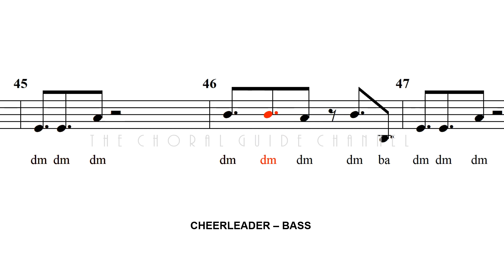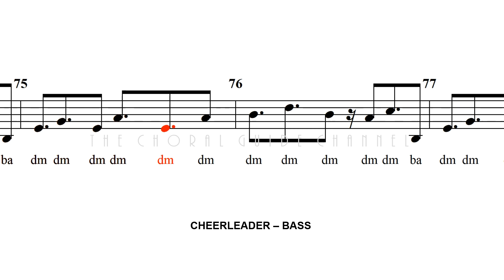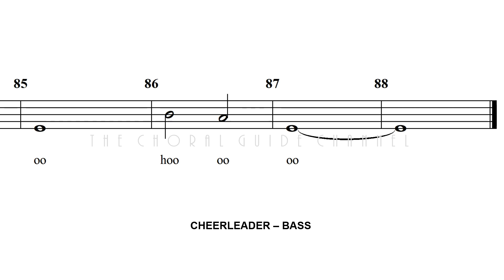Cheerleader - BASS | Pentatonix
Composed by OMI, Clifton Dillon, Mark Bradford, Ryan Dillon, Sly Dunbar